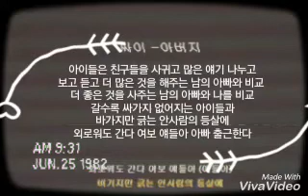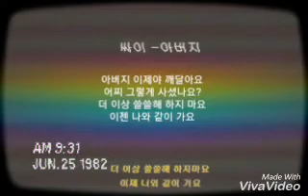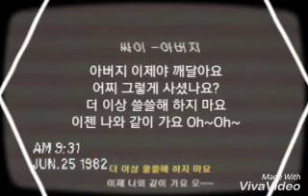싸이 (PSY) 아버지 가사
YO 너무 앞만 보며 살아오셨네
어느새 자식들 머리커서 말도 안듣네
한평생 제 자식 밥그릇에 청춘 걸고
새끼들 사진보며 한푼이라도 더 벌고

눈물 먹고 목숨 걸고 힘들어도 털고 일어나
이러다 쓰러지면 어쩌나
아빠는 슈퍼맨이야 얘들아 걱정마

위에서 짓눌러도 티낼 수도 없고
아래에서 치고 올라와도 피할 수 없네
무섭네 세상 도망가고 싶네
젠장 그래도 참고 있네 맨날
아무것도 모른체 내 품에서 딩굴거리는
새끼들의 장난 때문에 나는 산다
힘들어도 간다 여보 얘들아 아빠 출근한다

아버지 이제야 깨달아요
어찌 그렇게 사셨나요
더이상 쓸쓸해 하지 마요
이제 나와 같이 가요

어느새 학생이 된 아이들에게
아빠는 바라는 거 딱 하나
정직하고 건강한 착한 아이 바른 아이
다른 아빠 보단 잘 할테니
학교 외에 학원 과외 다른 아빠들과의 경쟁에서
이기고자 무엇이든지 다 해줘야 해
고로 많이 벌어야 해 너네 아빠한테 잘해

아이들은 친구들을 사귀고 많은 얘기 나누고
보고 듣고 더 많은 것을 해주는 남의 아빠와 비교
더 좋은 것을 사주는 남의 아빠와 나를 비교
갈수록 싸가지 없어지는 아이들과
바가지만 긁는 안사람의 등살에 외로워도 간다
여보 얘들아 (얘들아) 아빠 출근한다

더 이상 쓸쓸해 하지 마요

여보 어느새 세월이 많이 흘렀소
첫째는 사회로 둘째 놈은 대학로
이젠 온가족이 함께 하고 싶지만
아버지기 때문에 얘기하기 어렵구만
세월의 무상함에 눈물이 고이고
아이들은 바뻐보이고 아이고
산책이나 가야겠소 여보
함께가주시오

이제 나와 같이 가요 오오
당신을 따라갈래요